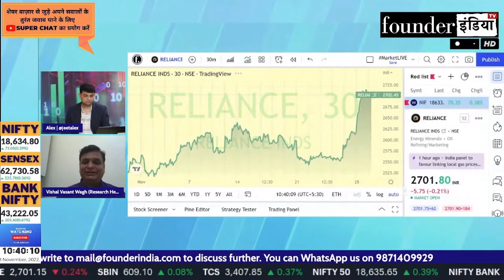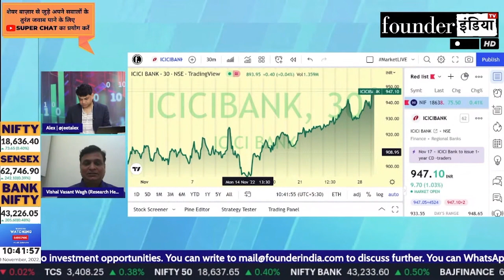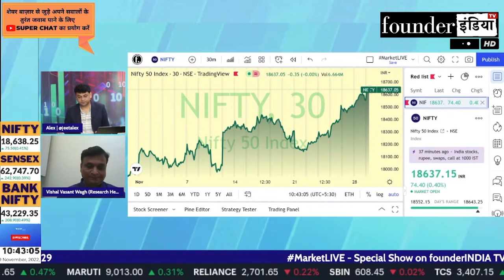Banking Sector में दिख रहा हैं मौका? Expert Recommendations by Vishal Wagh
जानिए Stock Market Expert Vishal Wagh की राय |

Analysis of: Banking Sector Stocks

Shows on icici hdfc axisbank bankingsector StockMarket equity trading investment commodity personalfinance reviews marketanalysis startups nifty sensex and much more.